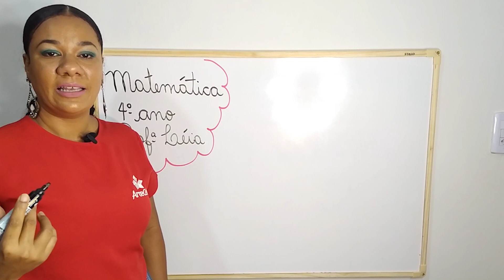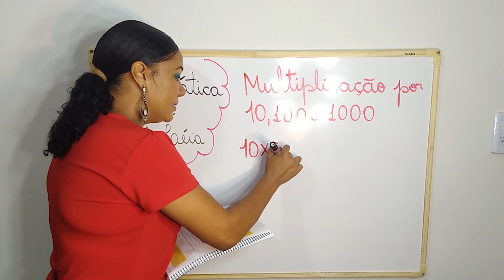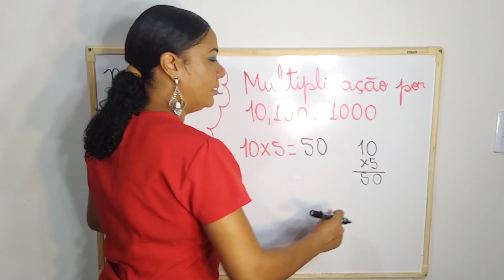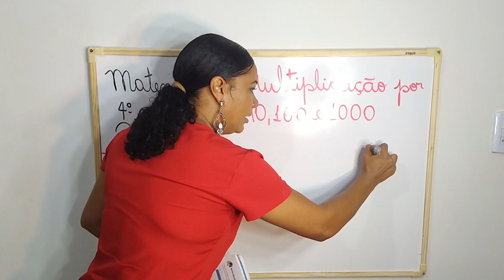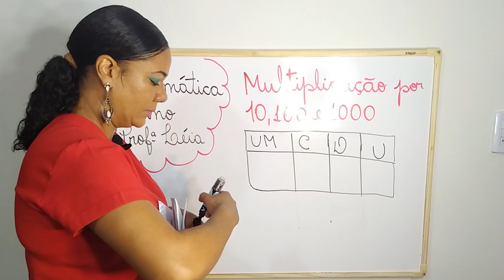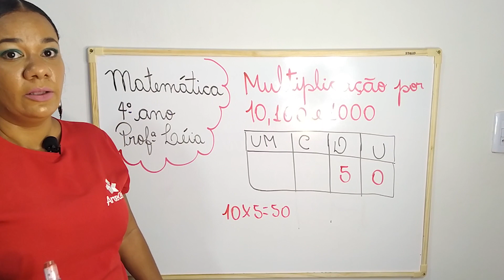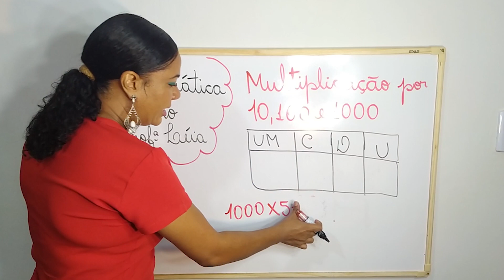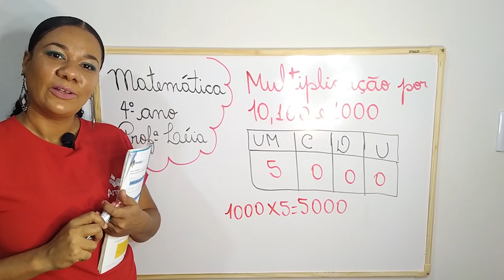19/05 - 4º ANO (EF) - MATEMÁTICA - MULTIPLICAÇÃO POR 10, 100 E 1000 - LÉIA SANTOS